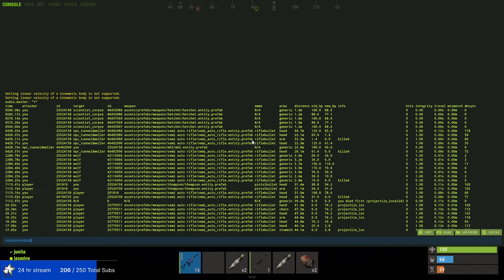Cargo W with Valair